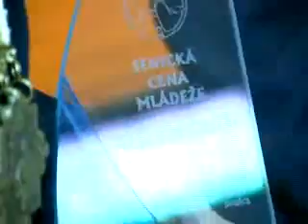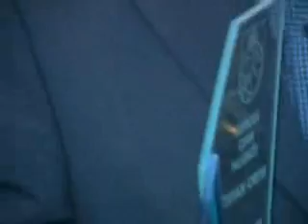Den studentstva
Deň študentstva na MsÚ Senica